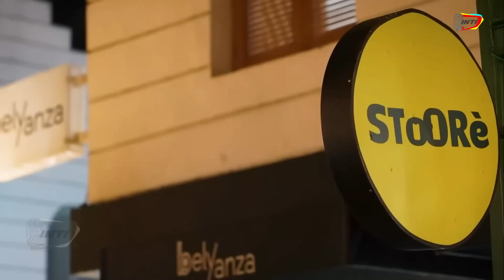Nungguin Dikaca Presiden Jokowi Gak Bisa Membendung Wangi Domba Asapnya, Awalnya Gak Sengaja Lewat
Tak sengaja mencium aroma masakan disebuah warung Presiden pun berhenti bahkan nungguin dikaca melihat chef warung tersebut memasak setelah Presiden Jokowi gak bisa lagi membendung wangi nasi goreng domba asapnya ia pun memesan untuk semua orang yang ikut termasuk untuk Pak Bas awalnya Presiden Jokowi yang berjalan jalan ke Pasar kreatif Jabar gak sengaja lewat warung Dedeng Domba Asap serta nasi goreng Domba tersebut ia pun memesan beberapa bungkus lagi saking antusiasnya untuk dibawa pulang ia juga sempat menghampiri beberapa stand di lokasi pasar kreatif seperti warung kopi serta mendatangi musisi jalanan yang bernyanyi (11/07) Presiden Jokowi juga sempat menggoda Pak Bas yg sejak pagi ingin bermain drum setelah melihat penampilang angklung saat Peresmian Tol Cisumdawu, Presiden ditemani Gubernur Jabar serta menteri Erick juga menyempatkan menikmati suasana malam di Bandung dengan minum kopi sementara para penjual kulliner sangat bahagia serta bangga dikunjungi presidennya.